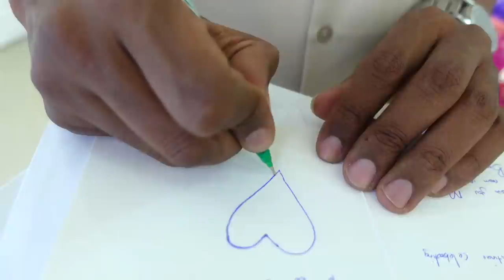TEARS OF JOY AS WE GIFT OUR MOMS WITH THEIR DREAM GIFTS FOR MOTHER’S DAY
Giving our Moms their dream gift  on mothers day🎁 💝